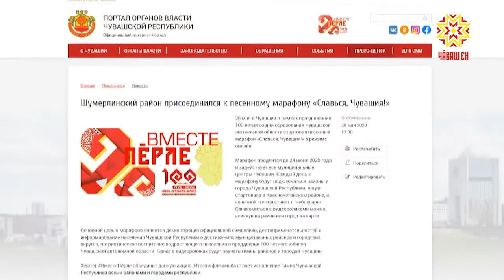Песенный марафон «Славься, Чувашия!»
«Славься, Чувашия!» - в республике стартовал песенный марафон, приуроченный к празднованию 100-летия  автономии.